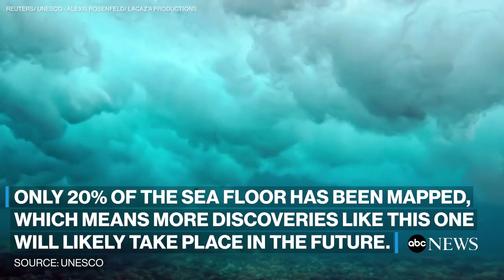'Pristine' coral reef could save dying species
The marine science community is buzzing with excitement after the discovery of a rare stretch of coral reef in Tahiti.